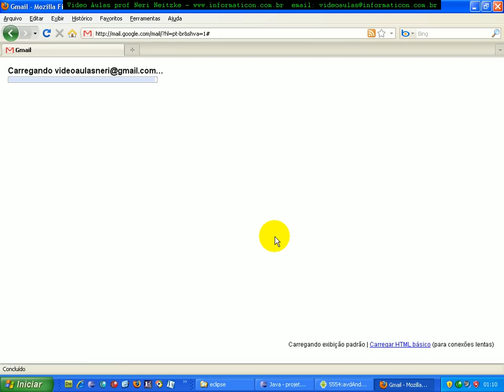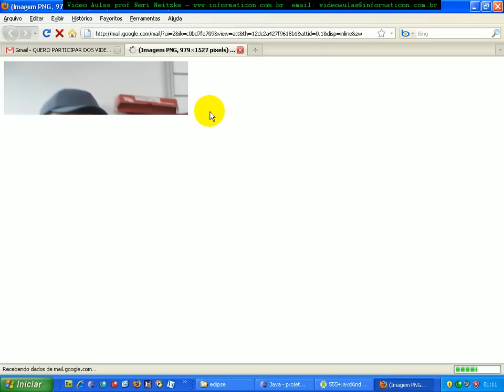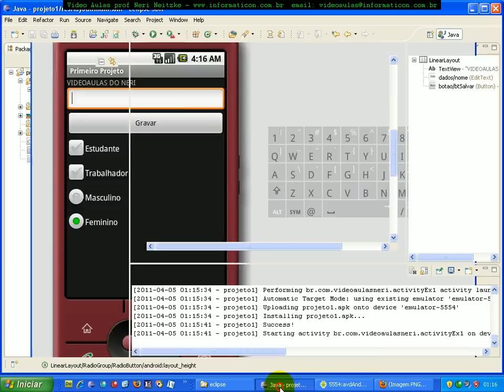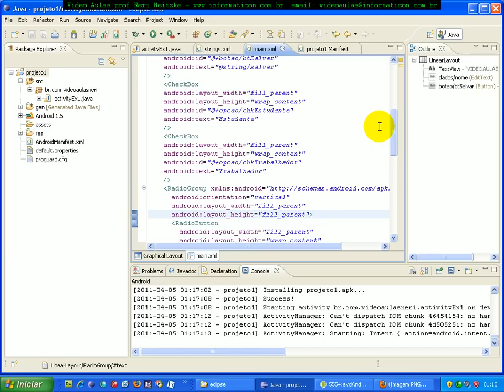aula 3679 android - WidGets RadioGroup e RadioButton para sexo masculino feminino.avi